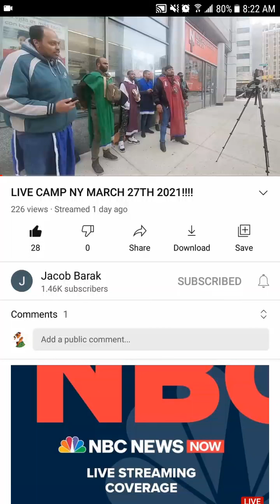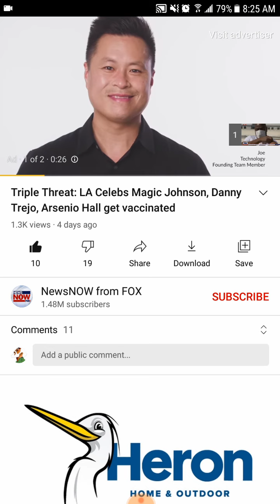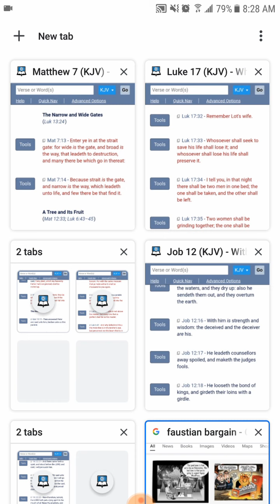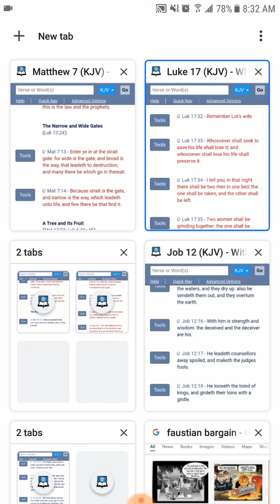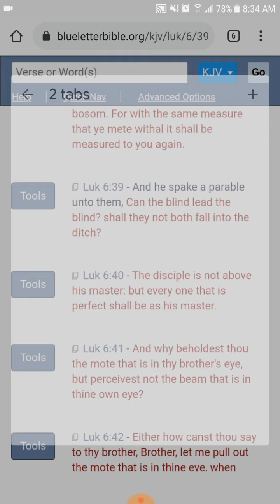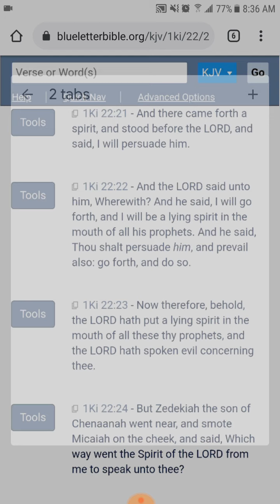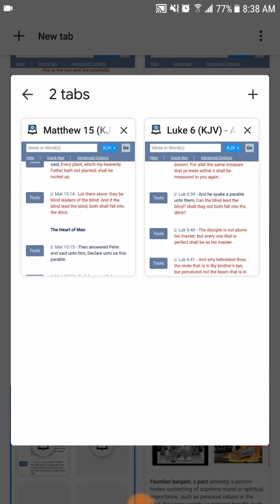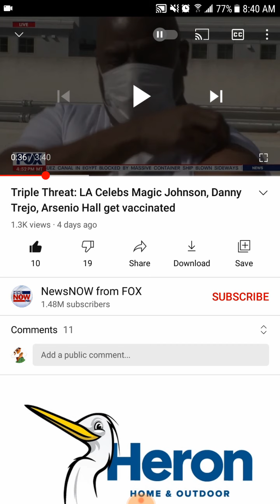Tragic Johnson...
Job 12:16